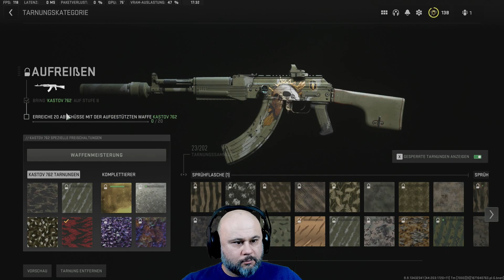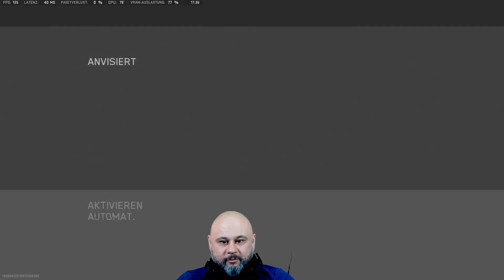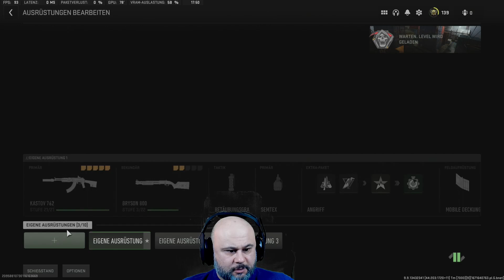Eng/Ger; good vibes ;)